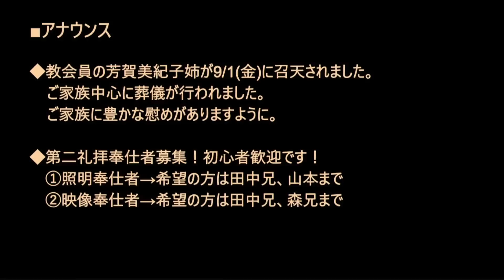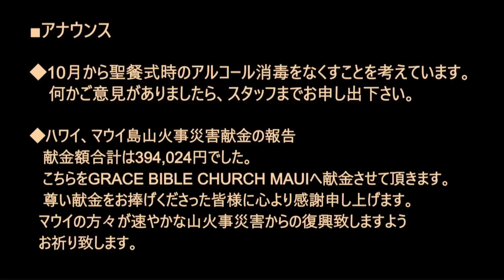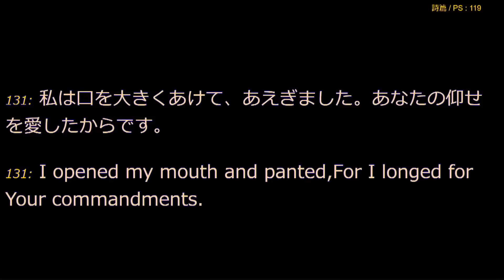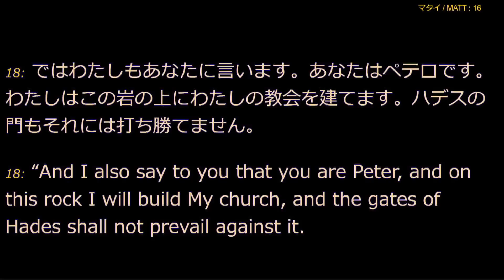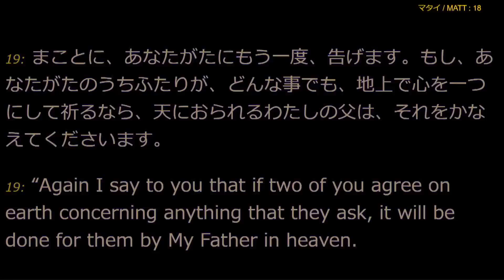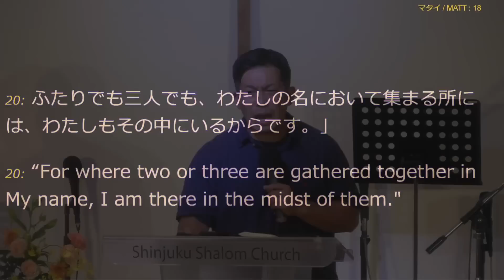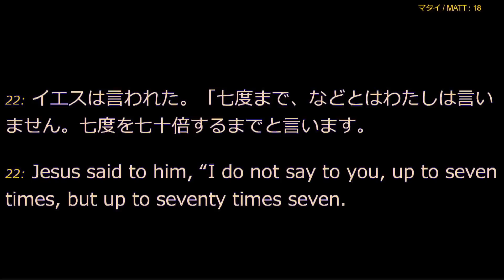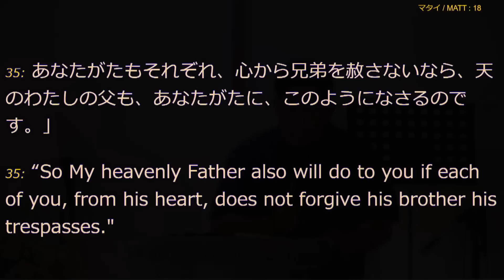「みことばの戸が開かれる」富田慎悟師 2023年9月17日 新宿シャローム教会 第三礼拝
2023年9月17日に行われた新宿シャローム教会の第三礼拝です。
この日のメッセージは「新年の恵みを受け取る」というテーマで行われました。

0:00 賛美
38:42 アナウンス
41:04 メッセージ

新宿シャローム教会への献金は下記のところまでお願い致します。

記号：10190
番号：13433301
名義：新宿シャローム教会

●ゆうちょ銀行（他銀行から）
銀行名：ゆうちょ銀行
支店名：〇一八（ゼロイチハチ）
種別：普通
番号：1343330

●みずほ銀行
支店名：新宿新都心支店
種別：普通
番号：3717160
名義：新宿シャローム教会 富田慎悟

皆様の尊い捧げものを心から感謝いたします。